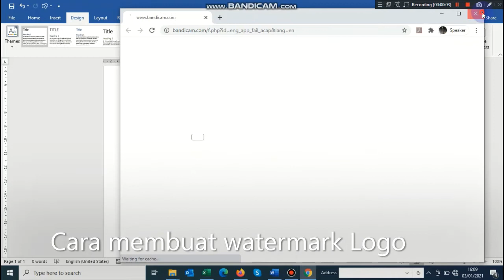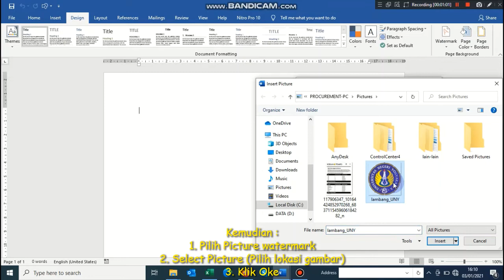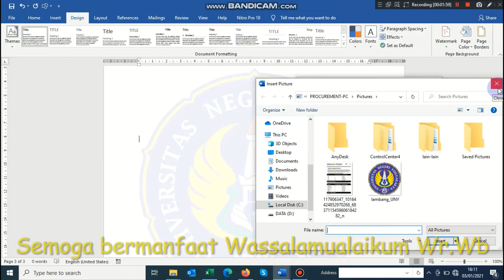Cara membuat Watermark / Logo di Ms Word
Dalam membuat laporan ataupun skripsi kadang harus menggunakan Watermark atau yang sering kita seput kertas berlogo yang agak nampak. kali ini admin akan membagikan tips cara membuat watermark. ketebtulan watermark ini menggunakan logo kampus Universitas negeri yogyakarta atau disebut UNY karena memang mimin dari alumni kampus ini, yuks simak berikut ini.